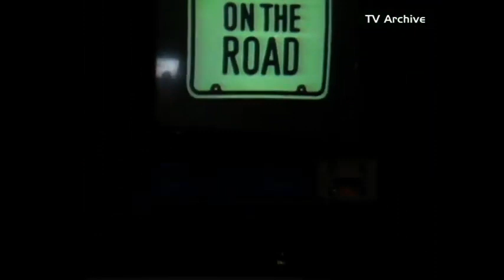ON THE ROAD WITH ADAM ANT opening introduction 10th August 1982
First shown on Swap Shop January 2nd 1982 as a DAY IN THE LIFE, then later shown again 10th August 1982 as ON THE ROAD WITH ADAM ANT... A day in the life and full Swap Shop version of this show is up on YouTube if you search for it... this is just the alternate opening in August 10th 1982... for those who remember seeing it this way first lol